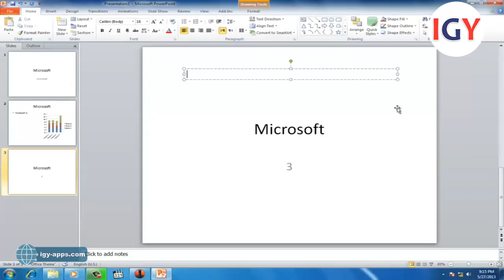برنامج مايكروسوفت باوربوينت 💻 5- تغيير تصميم الشريحة - إدراج مربع نص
منهج كامل يشمل شرح مبسط باللغة العربية لنظام تشغيل ويندوز يشمل (أساسيات الحاسوب و#ميكروسوفت ويندوز و#وورد و#إكيسيل و#باوربوينت و#أكسس و الرسام وأستخدام الإنترنت)